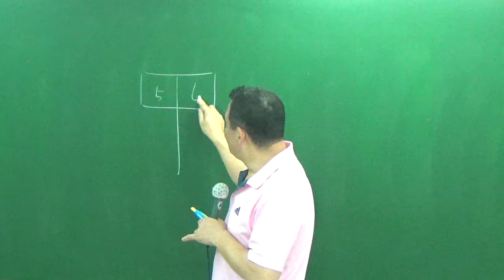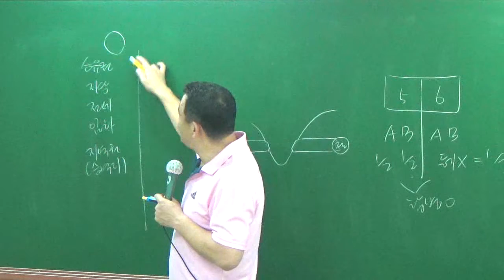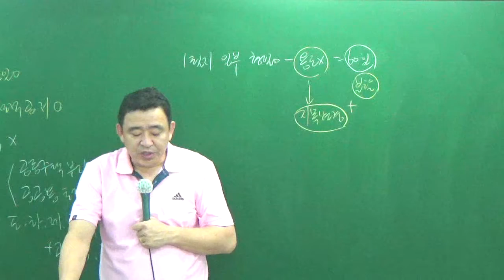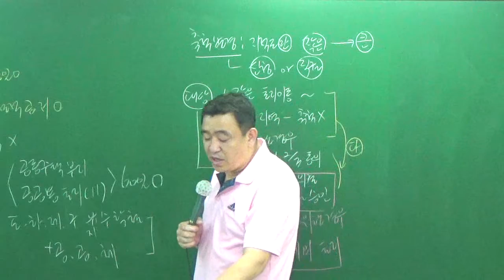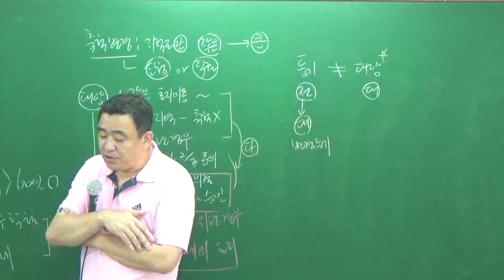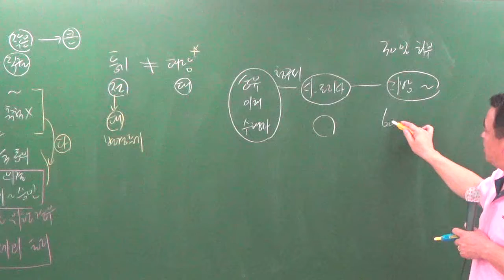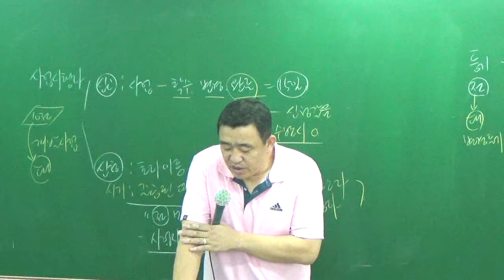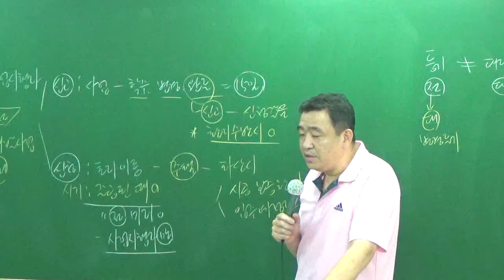공시법7-5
7월 문제풀이과정